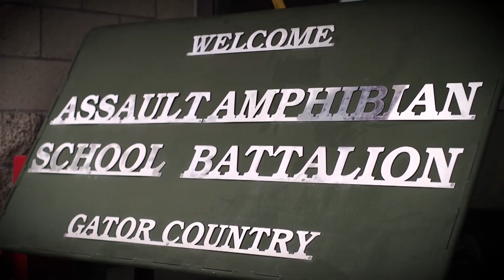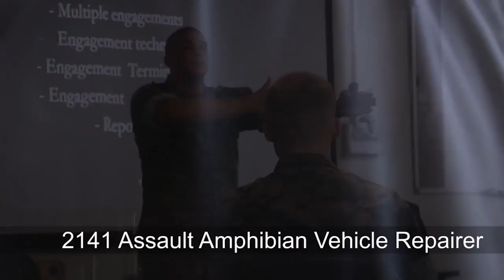Assault Amphibian School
An interview-lead documentary showcasing the training of Marines at Amphibian Assault School aboard Camp Pendleton, C.A.

(U.S. Marine Corps video by Sgt. Andrew Kuppers)